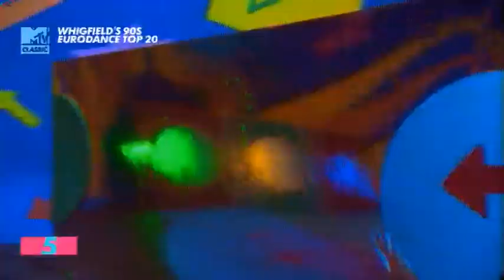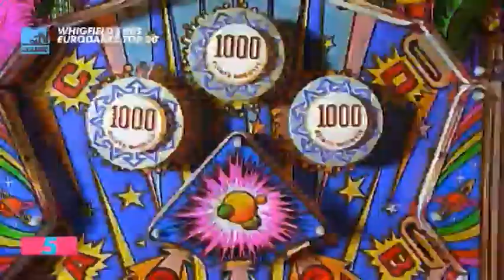2 Unlimited - No Limit